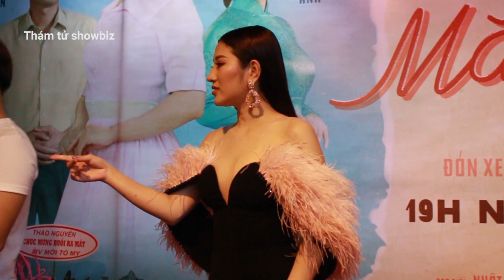TỐ MY ngẫu hứng hát MẮT CHỊ bằng tiếng Quảng|Thám tử showbiz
"Ngọc nữ bolero" TỐ MY ngẫu hứng hát MẮT CHỊ bằng tiếng Quảng tại buổi ra mắt MV MẮT CHỊ